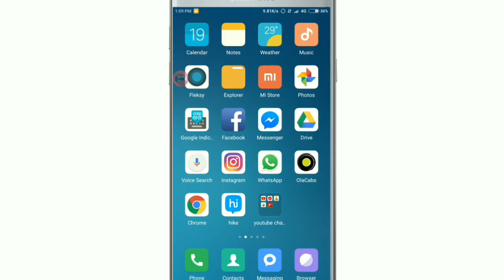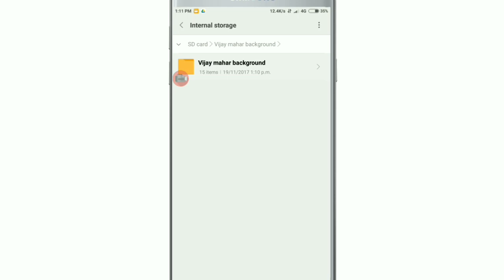Vijay mahar background download | Hd backgrounds download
In this tutorial i show you how to download vijay mahar [ VM ] Background zip.